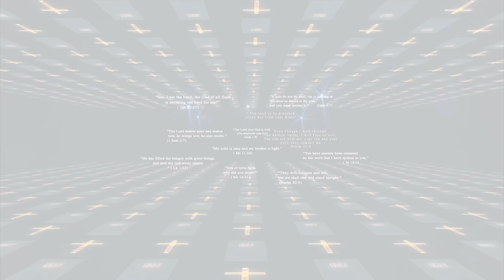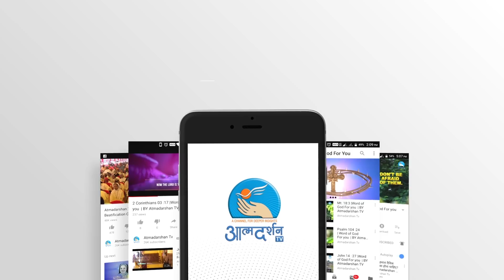Hindi Bible Episode - Bible capsule Episode 652 | 6 May | By Atmadarshan TV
Director: John Bhabor
Camera: Binu
Editor: Siddharth Jagtap
Sound: Nitin Jamra
Graphics: Siddharth Jagtap
Produced By: Atmadarshan tv